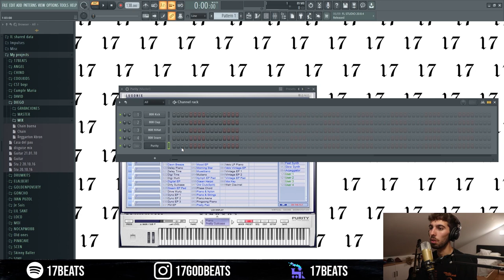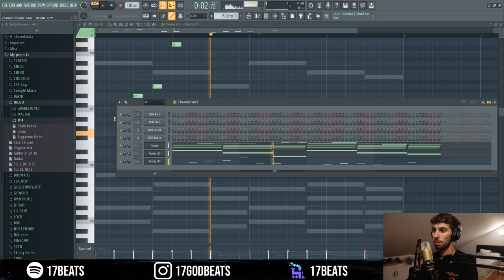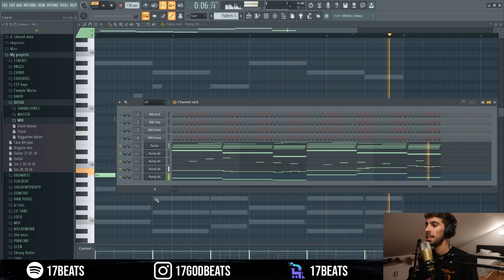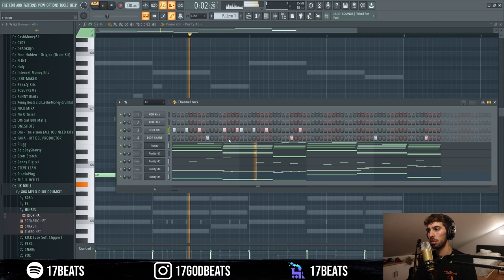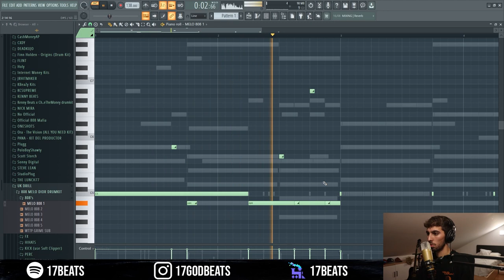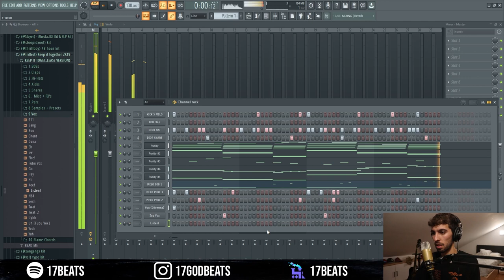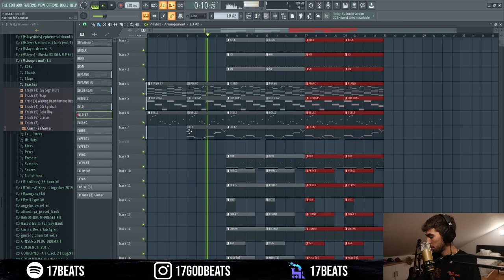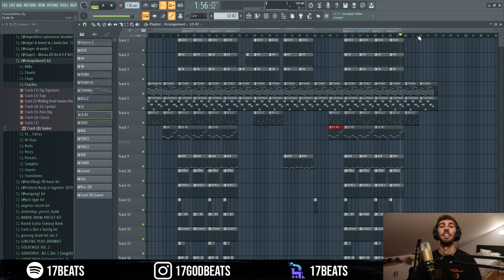The 17 Lab #1 | Pluggndrill? Drillnb? | Drillnb Type Beat Tutorial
Na, me apetecía innovar un poquillo y que no fuese oootro Tutorial de un Type Beat. Dejad en los comentarios ideas para otras mezclas! :D

00:00 - 01:27 Intro + CONCIERTO!
01:28 - 03:22 Progresión acordes
03:23 - 03:48 Strings/Cuerdas
03:49 - 04:24 Bells
04:25 - 05:27 Lead
05:28 - 06:00 Saxo
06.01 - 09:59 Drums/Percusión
10:00 - 11:55 Estructura
11:55 - 13:15 Beat final + outro

TAGS